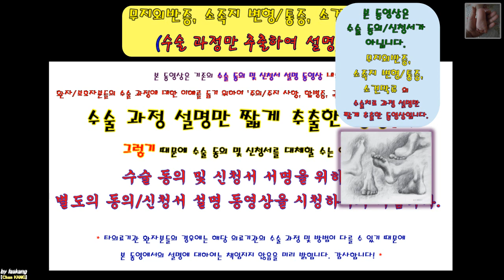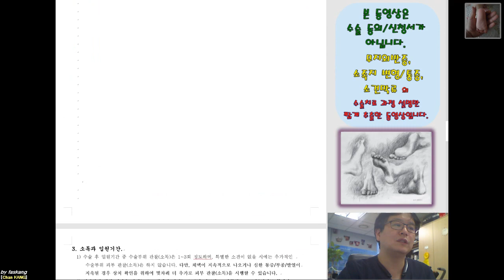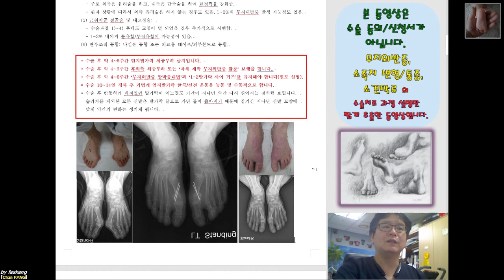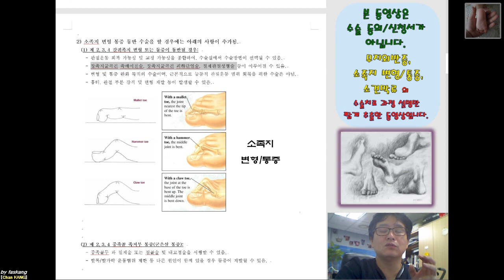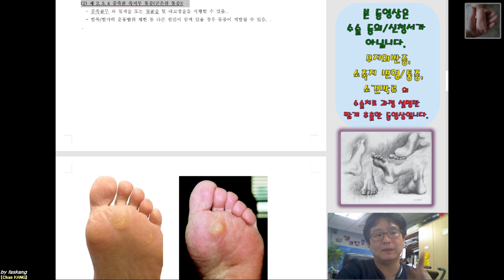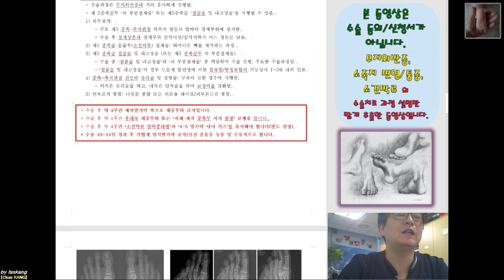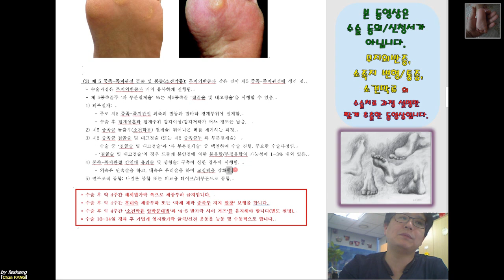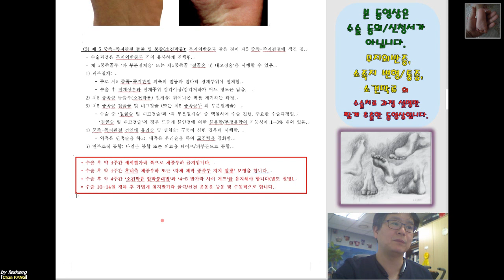364.(환자용.진단/수술과정 이해) [[무지외반증, 소족지변형통증, 소건막류]] 22분 [강찬.정형외과.충남대병원.Chan KANG]